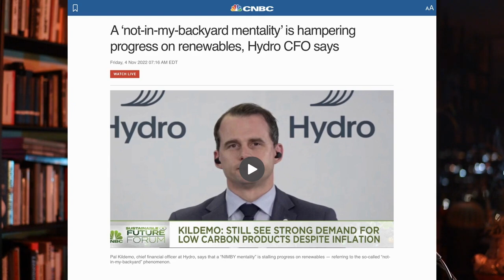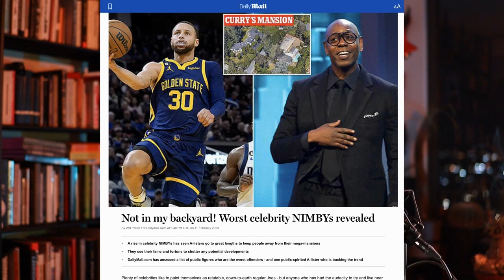History & Politics of the Term "NIMBY" - Cities After...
Miguel explains why the term NIMBY has become a scapegoat for all politics blocking developments & the interests of capitalists.

"The term NIMBY has become a common political mechanism, used to also silence the voices of those who seek a more collaborative democratic and socially just approach to urban development. One has to ask who is benefiting the most from the blanket political re signifying of NIMBYs." - Miguel Robles-Durán

This is a clip from S03 E07 of Cities After... From Exclusion to Gentrification: The NIMBY-YIMBY Politics

You can also listen to this show on our website or as a podcast on your favorite podcast player.

Cities After... is a bi-weekly podcast about the future of cities; grounded in our daily urban struggles, it is part dystopian and part utopian. The intention is to entice civic imagination into action, because a more just and sustainable urban future is possible.

Miguel Robles-Durán is an urbanist with expertise in the design and analysis of complex urban systems and urban political-ecology. He is an associate professor of urbanism and director of the graduate urban programs at The New School / Parsons School of Design in New York City. Read his full bio on our website.

Consider donating to Democracy at Work with a monthly or one-time gift. Our monthly supporters are invaluable to us, in that they allow us to plan for the future, and commit to bringing you more media from an anti-capitalist and pro-workplace democracy perspective. Thank you.

Check out the 2021 Hardcover edition of “Understanding Marxism,” with a new, lengthy introduction by Richard Wolff!

“Marxism always was the critical shadow of capitalism. Their interactions changed them both. Now Marxism is once again stepping into the light as capitalism shakes from its own excesses and confronts decline.” - Richard Wolff

Check out all of d@w’s books: "The Sickness is the System," "Understanding Socialism," by Richard D. Wolff, and “Stuck Nation” by Bob Hennelly